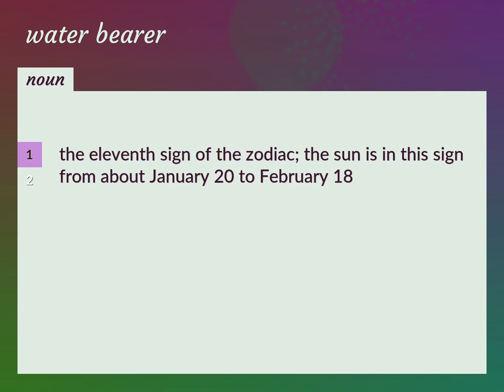Water bearer | meaning of Water bearer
What is WATER BEARER meaning?